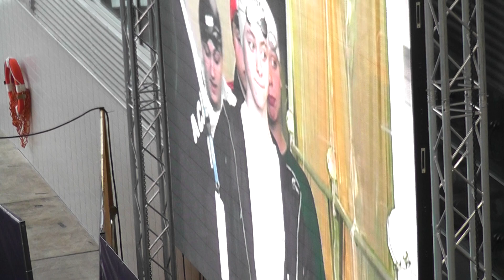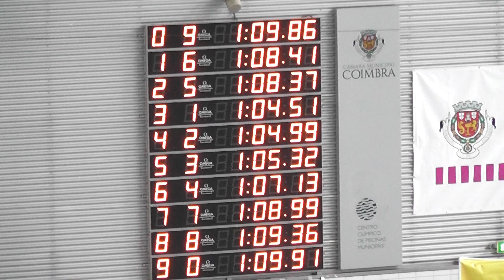20160528e29 IX Meeting Coimbra 100CF FinalA